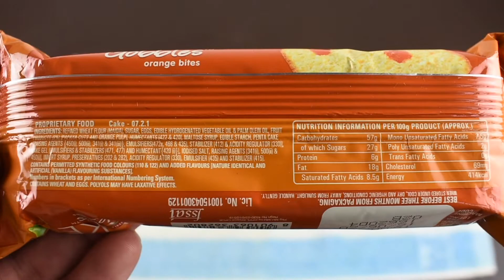Britannia Cake Gobbles Orange Bites (No Talking)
BRITANNIA CAKE GOBBLES ORANGE BITES

PEACE :)